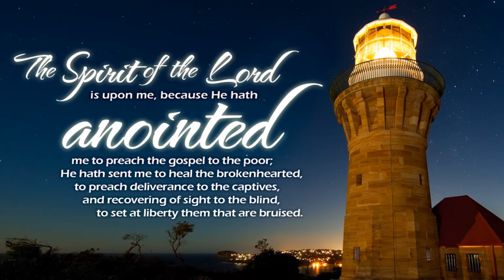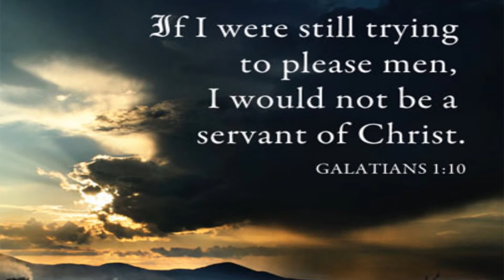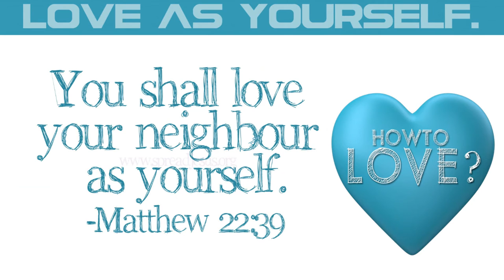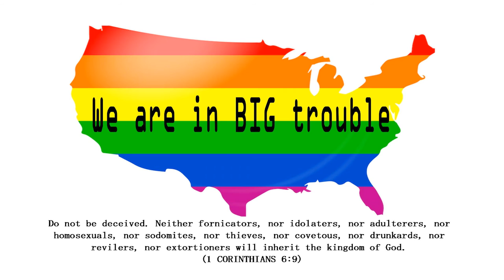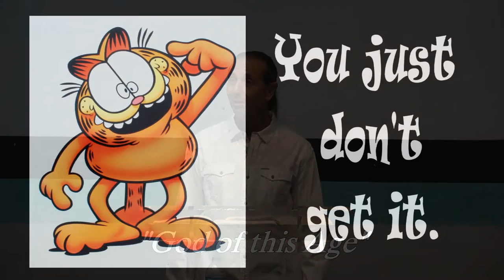God of this Age